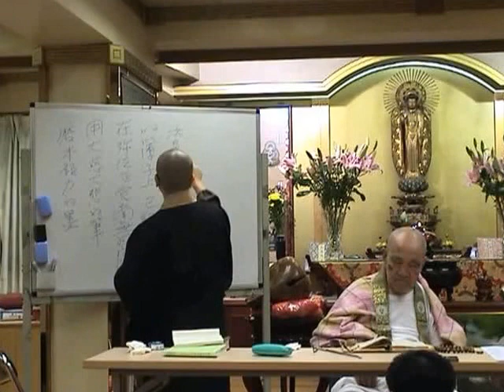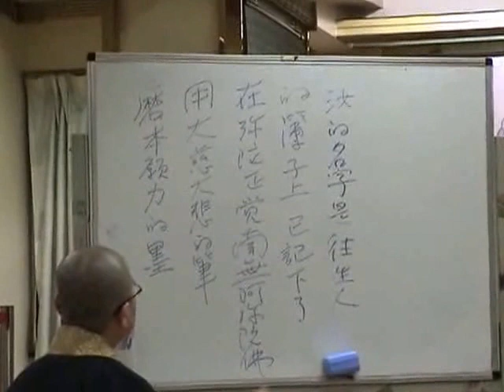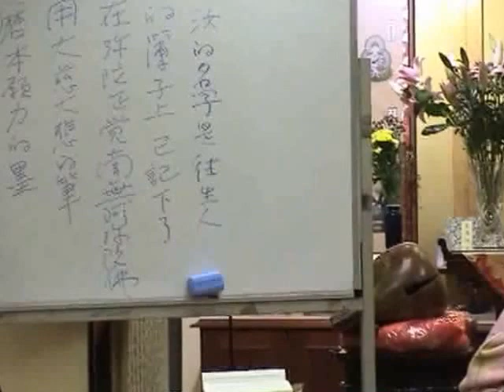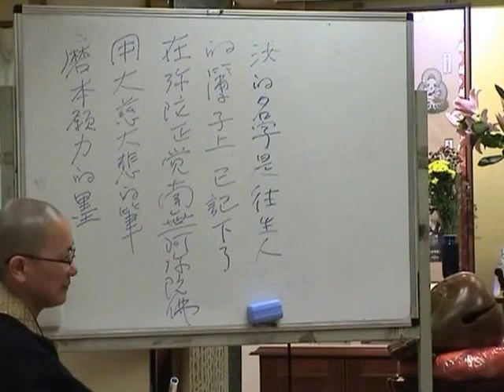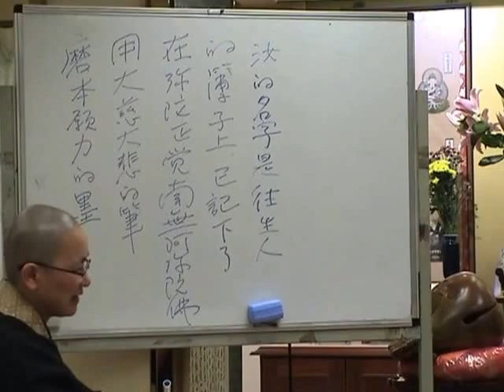2008.07.14-22【香港】瑞默老師（17-17）